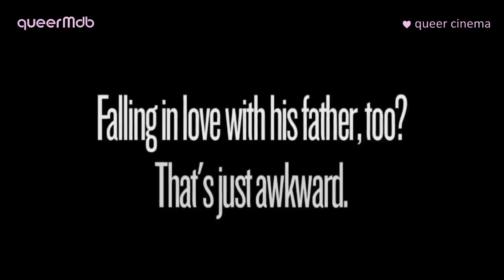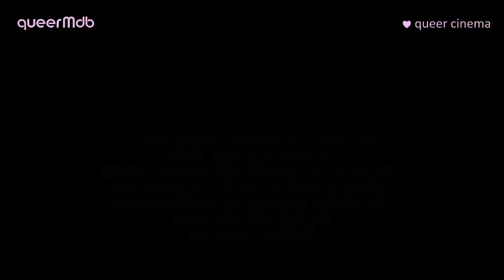The men next door (2011) -- Original HD-Trailer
*** THE MEN NEXT DOOR (2012) ***
Eric Dean (Doug) ♂♂
Michael Nicklin (Jacob) ♂♂
Benjamin Lutz (Colton) ♂♂

Heidi Rhodes (Evelyn)
Mark Cirillo (Woody)
Christopher Schram (Philip)
Devon Michael Jones (Derek)
Rachel Alig (Bambi)
Ronnie Kroell (Darren)
David Alanson (Will)

Regie/ Drehbuch: Rob Williams

[nu queer cinema: schwul]